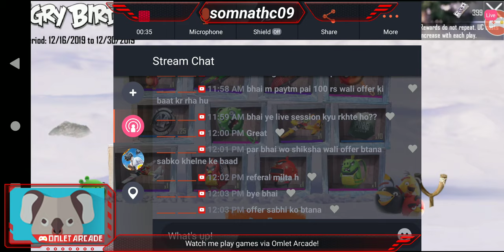let's Play pubg mobile with, technical somnath